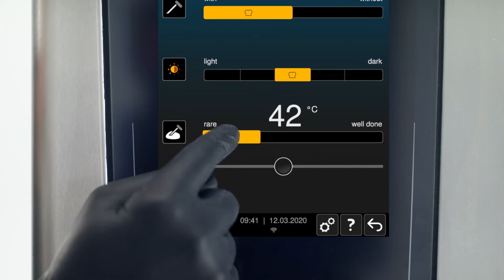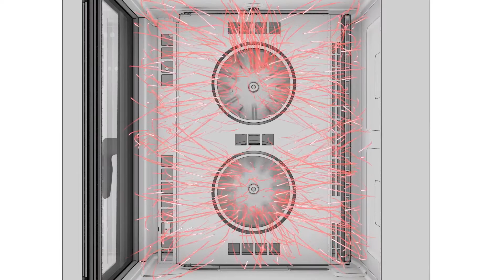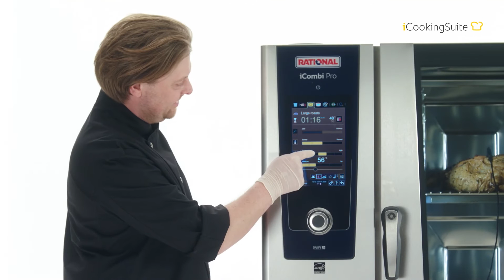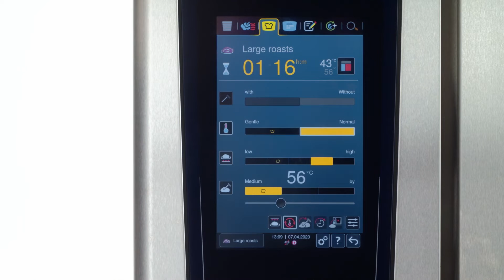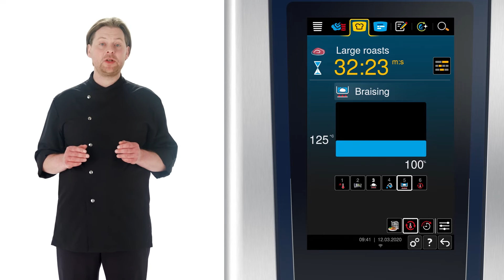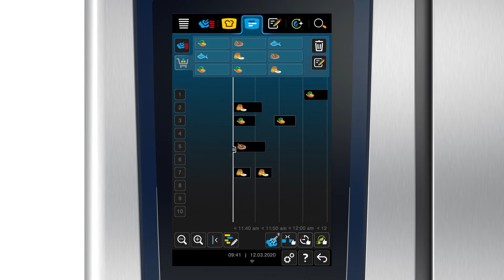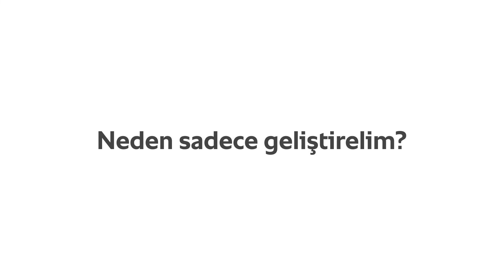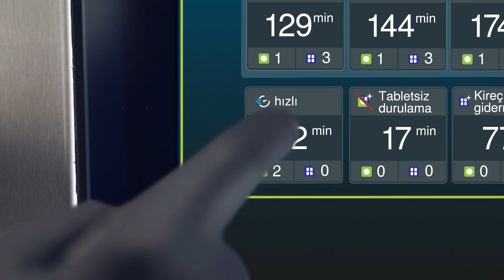iCombi Pro. Akıllı, esnek, verimli. Çığır açar. (1/8) | RATIONAL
Yeni iCombiPro. Her şeyi ile yeni

Akıllı mutfak teknolojileri için tamamen yeni bir standart. Bu daha fazla Güç, daha fazla Esneklik, daha fazla kolaylık ve daha fazla Verimlilik anlamına gelir.

Tamamen yeni tasarım. Zamansız ve modern. Tamamen yeni,  üstün ve büyük ekranıyla. Tamamen yeni işletim konseptiyle. 4 akıllı pişime yardımcısı iDensityControl, iCookingSuite, iProductionManager ve  iCareSystem ile şimdi daha kolay.

► RATIONAL ürünleri hakkında daha fazla bilgiye adresinden erişebilirsiniz.

► RATIONAL’ı sosyal medyada takip edin